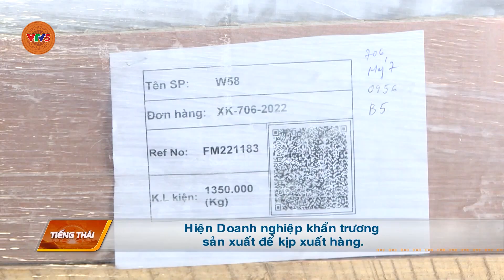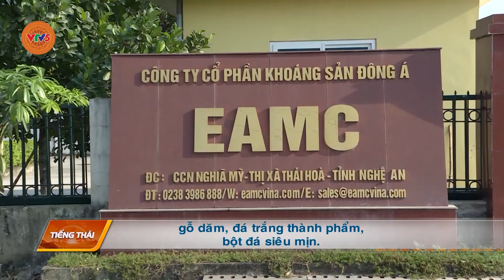[TIẾNG THÁI] DOANH NGHIỆP NGHỆ AN NỖ LỰC TĂNG GIÁ TRỊ XUẤT KHẨU | VTV5